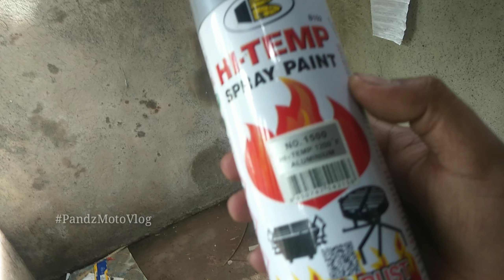Repainting Apido Pipe Elbow Using BOSNY Hi-Temp Spray Paint (SILVER)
Sa vlog na ito mga paps nirepaint ko ulit yung elbow ni wavey inubos ko lang yung natira kong spray paint which is yung Hi-Temp Silver na BOSNY 😅 Kaso nga lang ilang buwan lang ang kaya niyang itagal 🤦‍♂ pero ok na din atleast kahit papano maganda naman siyang tingnan 😅